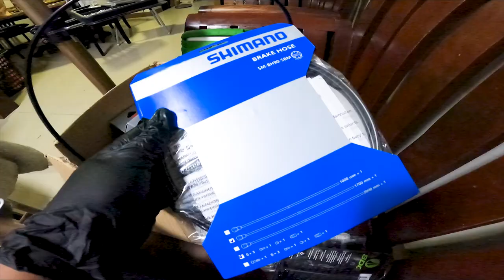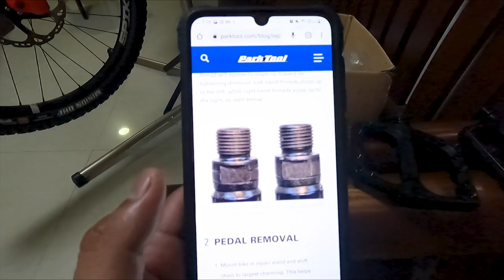Dream Build: Polished Raw Dartmoor Blackbird Enduro MTB | Project Silver Samurai Episode 4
Custom Polished Raw Dartmoor Blackbird Full Suspension Enduro MTB Dream Build

Parts Detail

Frame: Dartmoor Blackbird 27.5 with Rockshox Monarch Plus Debonair
Fork: Rockshox Lyrik with Maxle Stealth
Wheelset: Hope Pro 4 Boost laced to Spank Spike 33 Rims with Pillar Spokes
Tires: Maxxis DHF 27.5 X 2.5 front, Maxxis DHR 27.5 x 2.3 rear
Brakes: Shimano XT calipers with Shimano XT Icetech rotors
Drive Train: Shimano XT Cranks with 34T Hope Chainring, 11 Speed Shimano XT shifte, rear derailleur and chain, Sunrace 11-46 11 speed cassette
Chain Guide: Funn Zippa Lite
Pedals: Sixpack Menace 3.0
Dropper Post: Rockshox Reverb
Seatclamp: Dartmoor
Grips: ODI SDG Black
Cockpit: Spank Spoon handlebar and stem
Seat: Spank 160 Geoff Gulevich Signature
Bolts: All Titanium

Other notes:
The wheelset is tubeless, I used Nukeproof Rim Tape, Granite Tubeless Valves and Stans Sealant

Enjoy watching and please DONOT forget to:
1. like this video